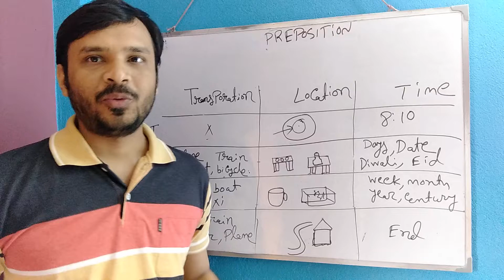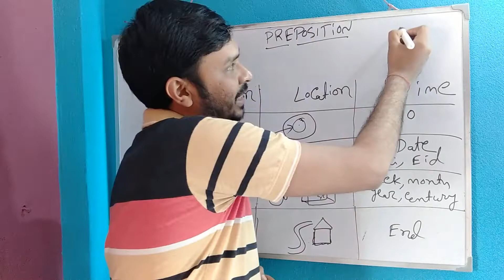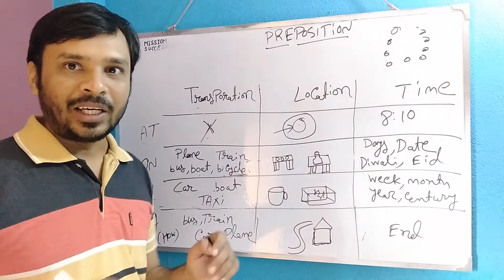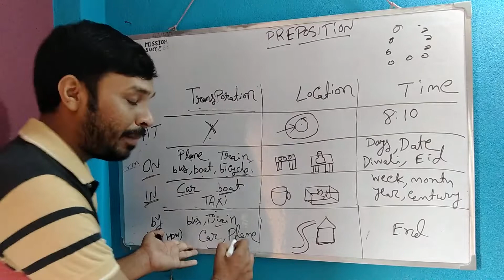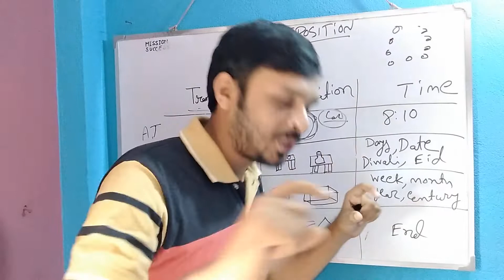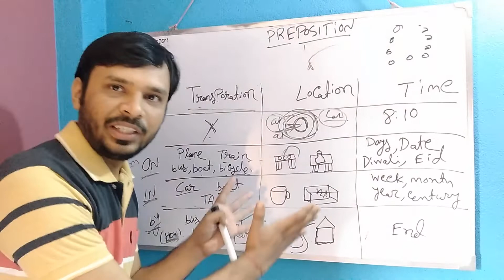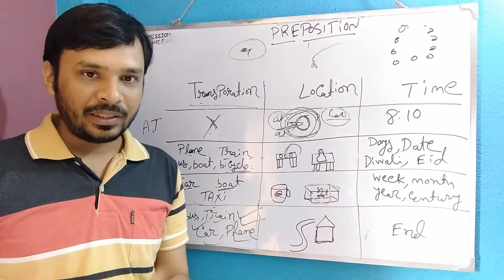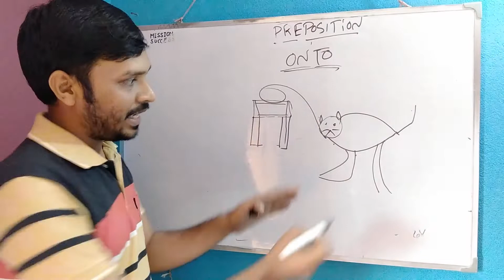Preposition | preposition part 2 | use of on ,in,at,by | preposition in English grammar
Preposition | preposition part 2 | use of on ,in,at,by | preposition in English grammar | preposition for kids

hey

THIS CHANNEL ONLY FOR COMPETITIVE EXAM SHORTCUT RULES, WE HAVE EXPLAINED DIFFERENT METHOD WHICH CAN SAVE A LOT OF TIMES IN EXAM